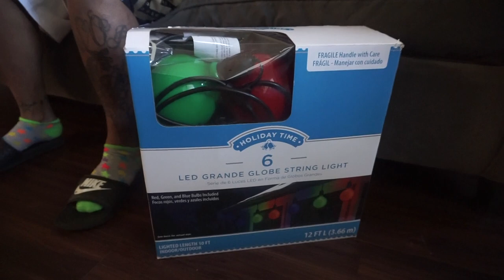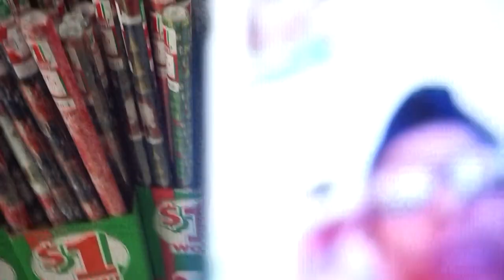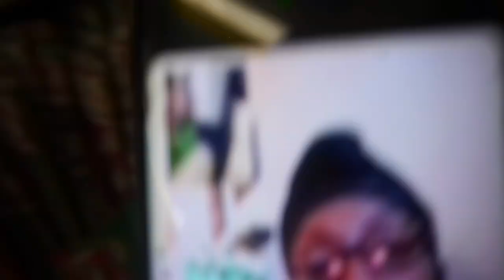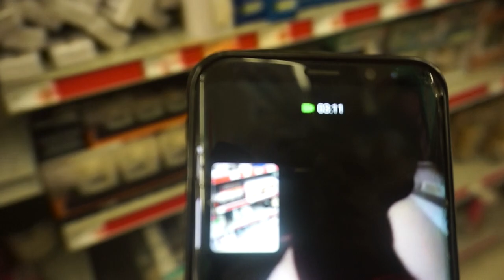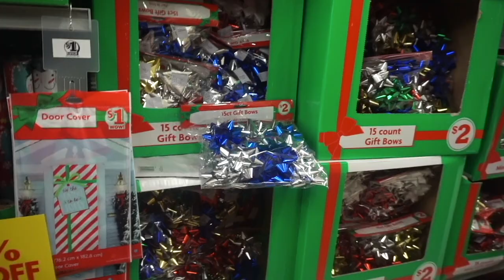Decorating My Christmas Tree 2019|Vlogmas Day 3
Don't forget I upload Mondays, Wednesdays, & Fridays @6pm!
xoxoxox

SNAP: astewart11511
Intro created by Kala Holmes

Camera I used in my videos: Cannon Rebel t7i
Camera I use for Vlogging:  Sony a5100
Software I use to Edit: iMovie
Send Cute Notes Or what ever you want!
A.MAREE BEAUTY
14643 Merry Meadow Dr.